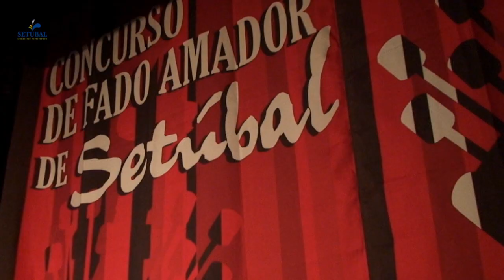Concurso de Fado Amador - primeira semifinal